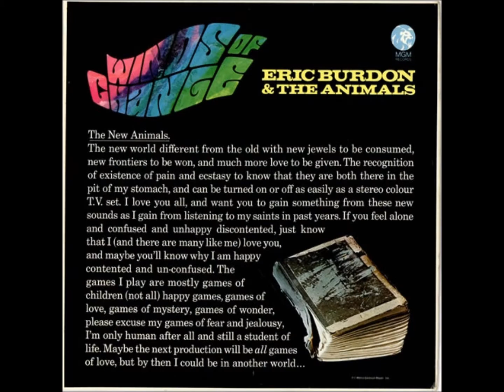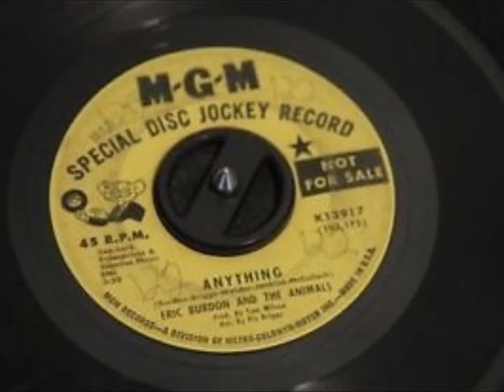Anything Eric Burdon and the Animals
A lesser-known Animals release, reaching number 80 on Billboard Charts in 1968